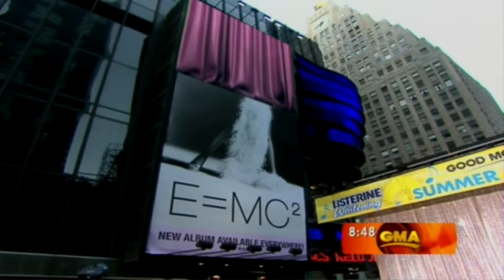Mariah Carey - Bye Bye - Thank You (Live 2008)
Mariah Carey performs "Bye Bye" live on April 25, 2008, while on the promo tour for her album "E=MC²".